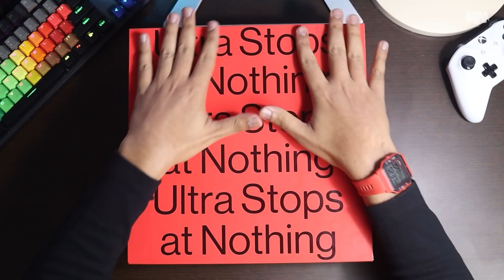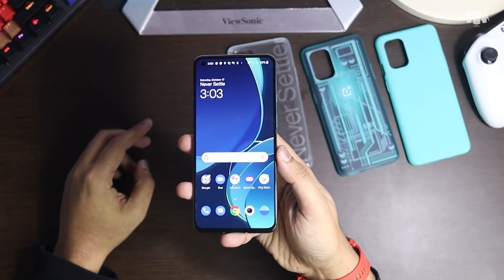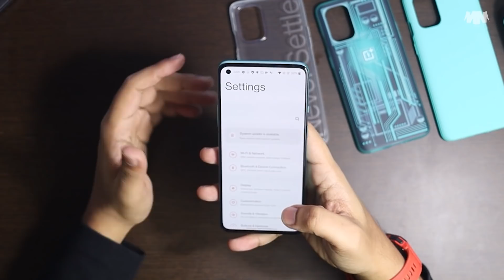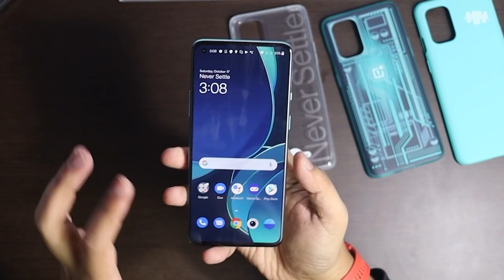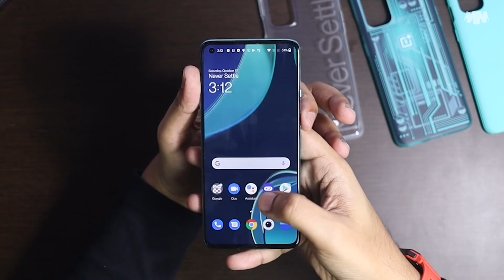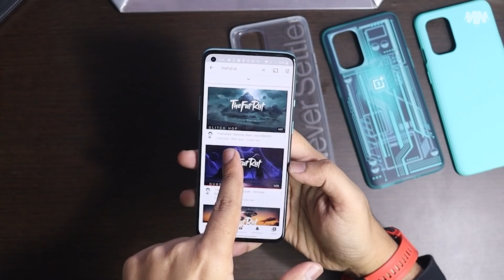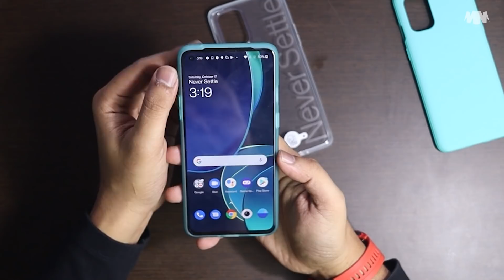Unboxing : OnePlus 8T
Baik, kalau sebelum ni aku dah buat satu video reaksi majlis pelancaran global untuk Oneplus 8T. Harini, kita nak buat satu video Unboxing pula. Nantikan full review aku tak lama lagi, bagi aku sedikit masa untuk henyak phone ni cukup-cukup.